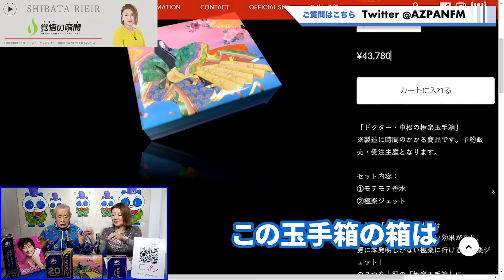【Dr.中松の大発明】玉手箱で少子化問題が解決!?夜の営みがレベルアップ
⬇️本日紹介した商品はこちら
『極楽玉手箱（予約販売・受注生産）』

00:00　少子化問題が解決する発明品!?
01:07　モテモテ香水・極楽ジェット
04:03　箱も発明品!?

取材頂いた番組が公開されました。
私の「生い立ち」や「仕事への想い」、「今後のビジョン」などについて語っております。
ぜひこちらもチェックしていただければ幸いです！